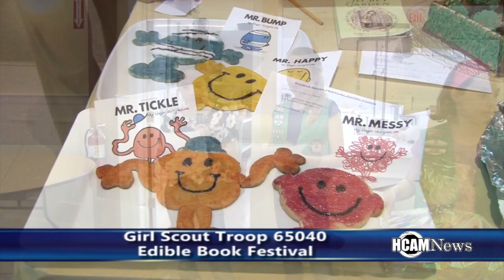Girl Scout Troop 65040 Edible Book Festival April 2016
Girl Scout Troop 65040 Edible Book Festival